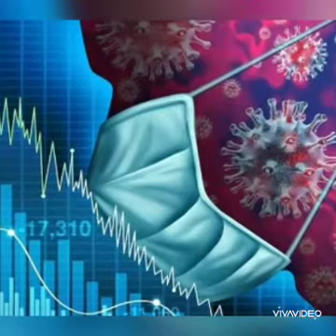🙏STAY HOME STAY SAFE🙏SALUTE TO COVID 19 STUDENT FOR SST COLLEGE🙏